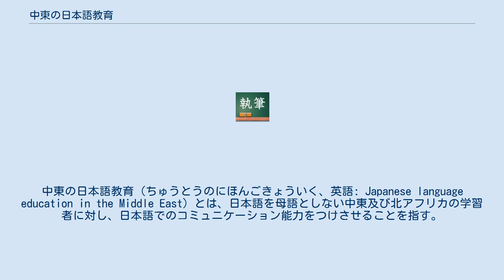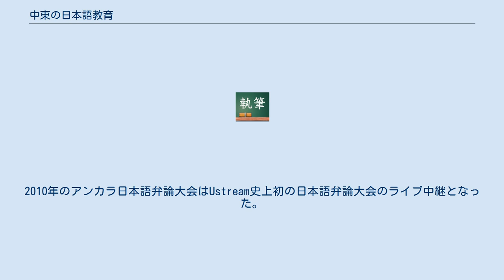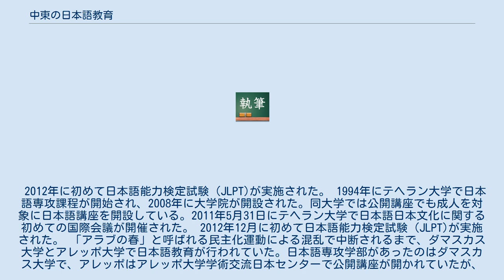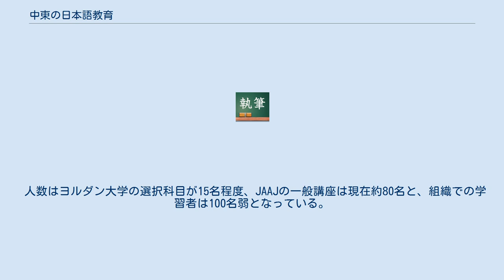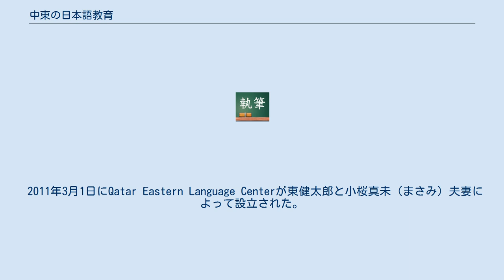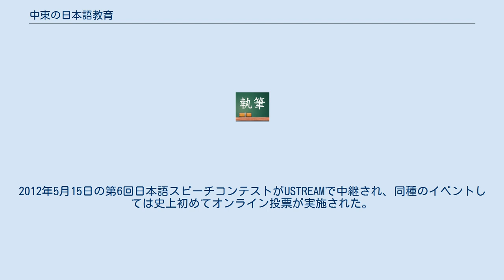中東の日本語教育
日本・イエメン関係
日本・イラン関係
日本・エジプト関係
日本・カタール関係
日本・クウェート関係
日本・サウジアラビア関係
中東の日本語教育（ちゅうとうのにほんごきょういく、英語: Japanese language education in the Middle East）とは、日本語を母語としない中東及び北アフリカの学習者に対し、日本語でのコミュニケーション能力をつけさせることを指す。
 カイロ大学、アインシャムス大学などの高等教育を中心に日本語が教えられている。
学校教育外でもカイロ日本文化センター、成田アカデミー、LCSEなどで日本語が教えられている。
初中等教育では日本語教育は行われていない。
2009年の調査では高等教育での学習者は640人、学校教育外の学習者数は396人である。
 カイロ大学は博士号を持つエジプト人教員が中心で、研究者の養成に強い。
アインシャムス大学は日本人の教師が中心で口頭能力の育成に強いという特徴がある。
その他、学習者数が100を超える機関としてはミスル科学技術大学がある。
 エジプトには日本からの観光客が多いので、ガイドなどへの就職を希望するものが多く、特に「学校教育外」で学習目的の調査では「今の仕事」を選択した学習者の割合は100%であった（複数回答）。
 2011年の国際交流基金賞の日本語部門をカイロ大学文学部日本語日本文学科が受賞した。
同学科長のカラム・ハリール博士は「エジプトの日本語教育とカイロ大学の歩み」という受賞記念講演を2011年10月13日に国際交流基金日本語国際センターで行った。
 2013年にはエジプト南部のアスワン大学でも日本語学科が新設されている。
 エジプトにおける日本語能力試験（JLPT） 2011年までは国際交流基金カイロ日本文化センターで毎年12月に行われていた。
2012年だけ7月実施となり、2013年度からは12月実施に戻る。
 2009年の国際交流基金の機関調査ではトルコの日本語学習者数は1189人で、中東一の日本語教育大国である（土日基金文化センターの2010年の調査では1800人）。
主な日本語教育機関はアンカラ大学、チャナッカレ・オンセキズ・マルト大学、エルジェス大学（カイセリ市）、土日基金文化センターなど。
2010年のアンカラ日本語弁論大会はUstream史上初の日本語弁論大会のライブ中継となった。
毎年「トルコ日本語教師会大会」が開かれ、活発な情報交換が行われている。
 主な高等教育機関 主な高等教育機関は以下のとおり（五十音順） なお、アンカラ大学に修士課程、博士課程が開設されており、エルジェス大学には2009年より修士課程があるが、博士課程も現在申請中である。
 トルコにおける日本語能力試験（JLPT） 毎年12月に日本語能力試験が実施されており、トルコ以外の中東諸国からも受験者が訪れている。
国際交流基金カイロ日本文化センターのJLPTが2012年からは7月実施となったことにより、トルコとエジプト以外の国からの受験者は7月にはエジプト、12月にはトルコという選択ができるようになった。
 国際交流基金による2009年の調査では、モロッコの日本語機関数はラバト、カサブランカ、モハメディア、フェズの4箇所になっているが、最近、アガディールという南モロッコの都市でもJICA青年海外協力隊の青少年活動の隊員が日本語教育を中心とする活動を行っており、2011年のスピーチ大会にも朗誦の部、弁論の部、ともにアガディールの学習者が出場した。
 これらの5都市の大学にそれぞれJICAから配属されている5名（前任と後任の重なりは除く）の他、ラバトの大学では少なくとも２名の日本語教師が存在している。
大学以外にラバト市内には民間の日本語学校が存在し、そこには上記以外の日本語教師が授業を行っている。
2009年の調査に比べると2倍以上の拡大傾向にある。
 近年は民間の日本語学校の開設も進み、ラバト（Bridge）、フェズ(さくら）、アガディール（LIAL）などに存在が確認されている。
フェズの「さくら日本語学校」は2011年のモロッコ日本語スピーチコンテストの優勝者が大会の後に共同経営者を見つけて開設したものである。
 2011年4月23日と2012年4月21日にモロッコ日本語スピーチ大会が開催され、Ustreamで世界に中継された。
 公教育ではテルアビブ大学、ヘブライ大学、ハイファ大学、バル・イラン大学の4機関で日本語教育が...